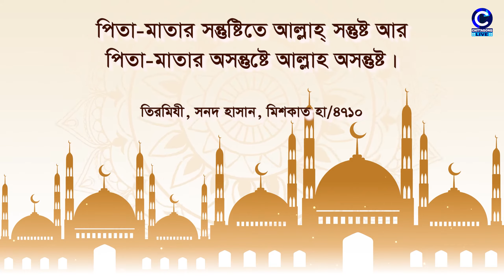প্রতিদিনের হাদিস শিক্ষা | পর্ব ২ | Chittagong Live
আসুন জানি আর আমল করি।